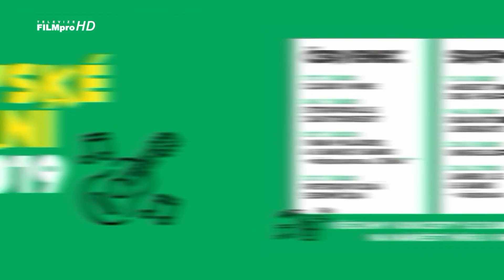Pozvánka na Klatovské kulturní léto 2019